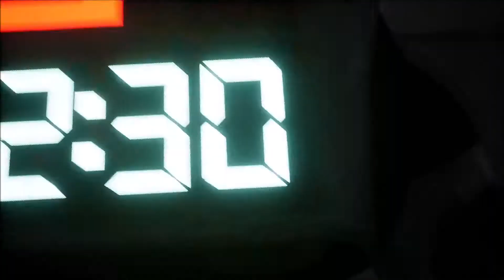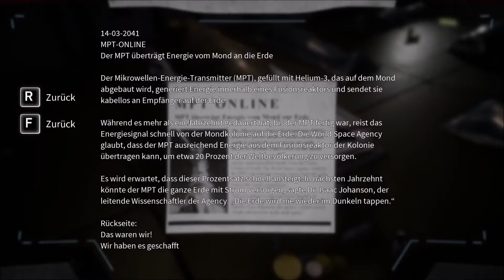Let's Play - Deliver Us The Moon (deutsch) #9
Let's Play
Deliver Us The Moon
deutsch
Teil 9